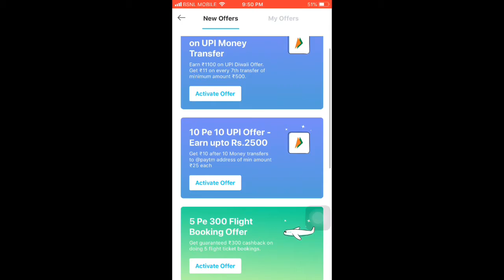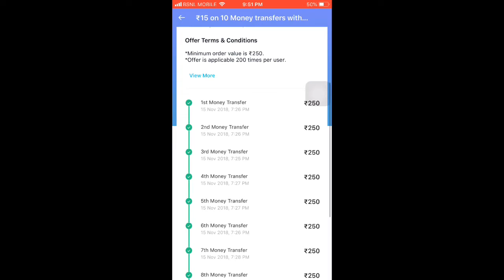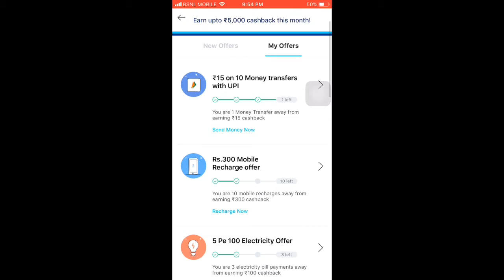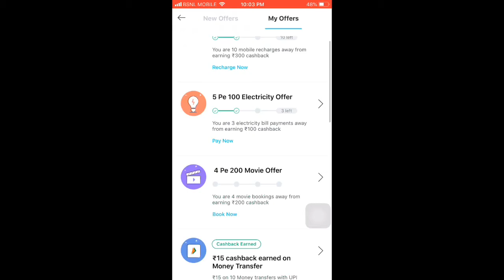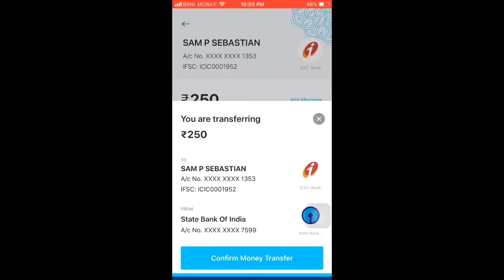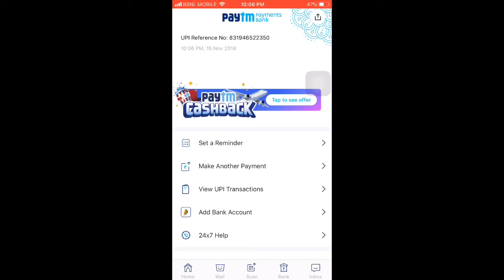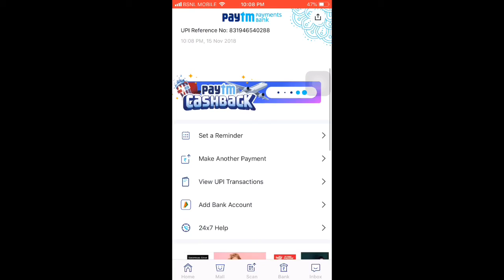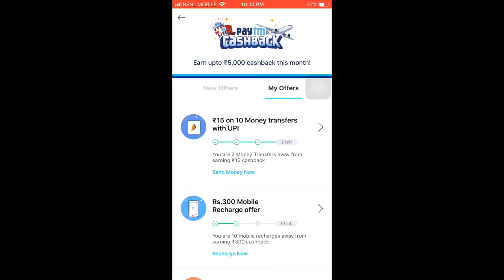Unlimited free cash in Paytm Cashback with Proof ( Malayalam)